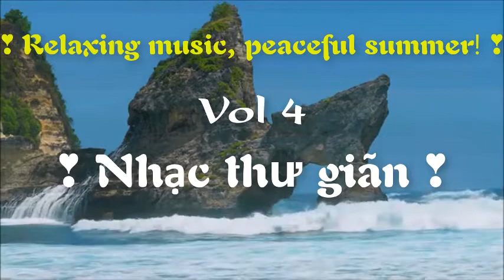Kim Prabha|Relaxing music, peaceful summer #080620!Kim Prabha.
The sublime music of the emotion, is wonderful!
Những bản nhạc thăng hoa của cảm xúc , thật tuyệt vời!